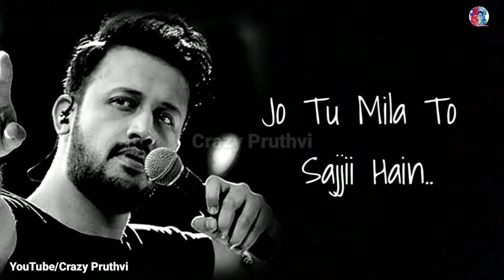Daheliz Pe Mere Dil 💓 Ki || Heart Touching _ Whatsapp Status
Thank You To All Keep Support 🙏💕

No copyrightht infringement intended for music video. For Promotional/Entertainment purpose only.

End Screen

whatsapp songs,
whatsapp love songs,
whatsaap comedy,